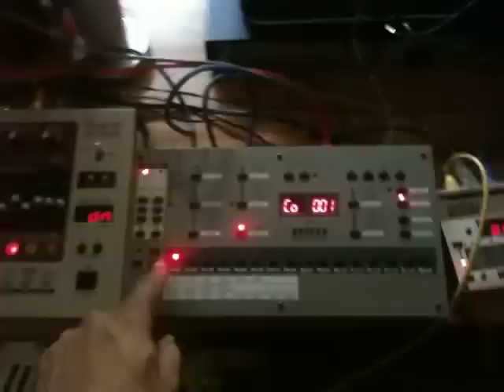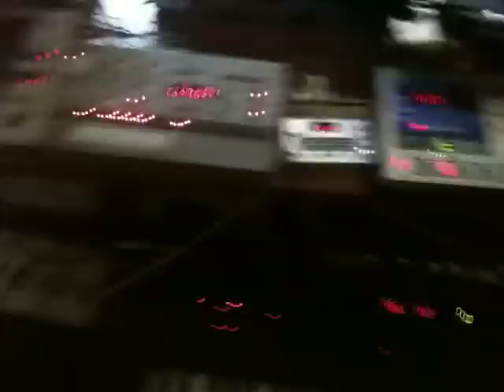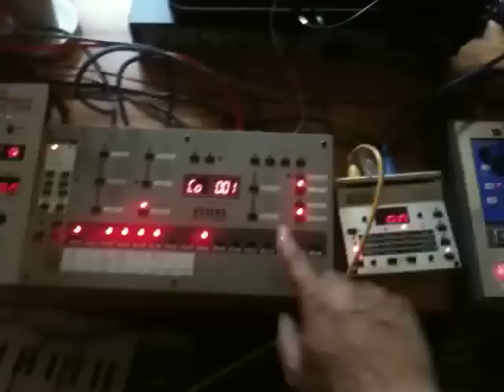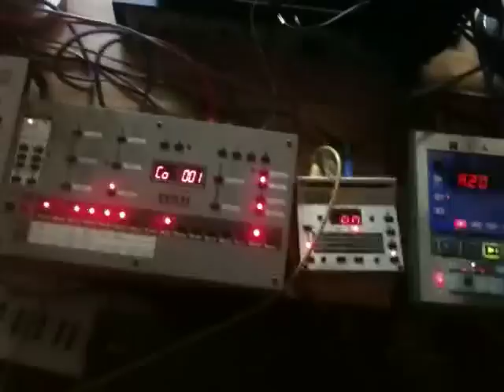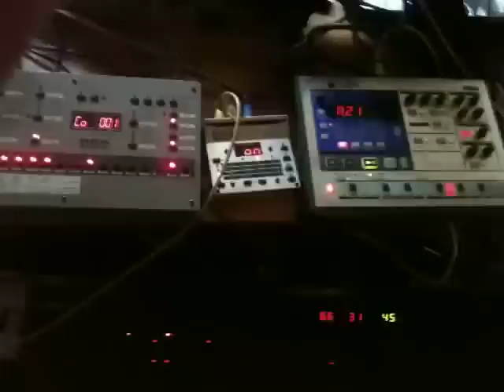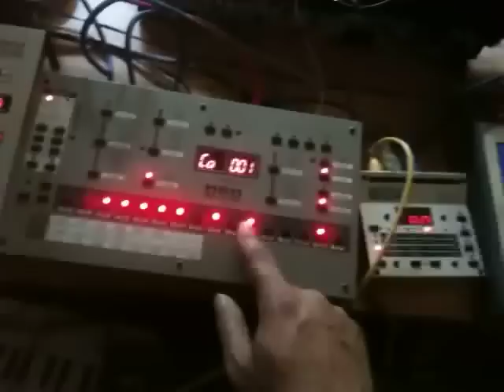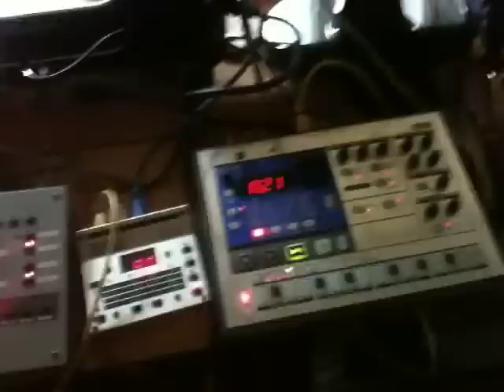The Joy of Sync II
Improvisation with midi synced hardware; keyboard solo somewhere in the middle. Instrumentation: MAM SQ-16, MAM MAP1, Casio CZ-1, Korg Electribe EA-1, Kawai K5000s, Yamaha FS1R (doubling the Kawai), Roland EF-303 (Master clock), Korg DW-8000.